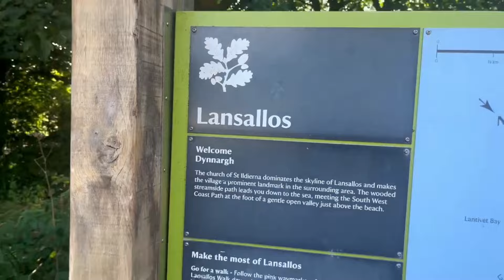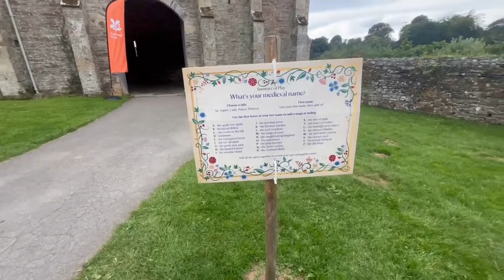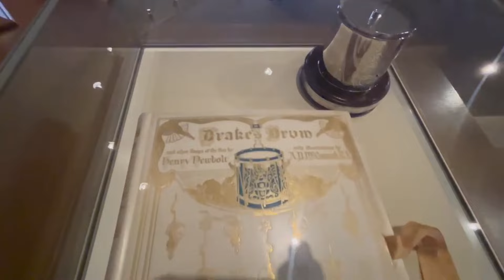We Find the LOST REMBRANDT in a Cornish Home! (S3 - Ep5)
We Find the LOST REMBRANDT in a Cornish Home! Our Motorhome adventures have taken us towards yet another great find. This week we start our 5 week workaway experience, get a visit from the tooth fairy and get up close and personal with a £30m selfie.

We're a full time van life family of 5, travelling around Europe & the UK having motorhome adventures.

❤️If you want to support us, you can buy us a coffee, the kids an ice cream, or Bella the dog a treat, by using this